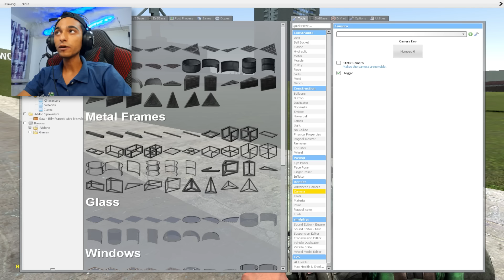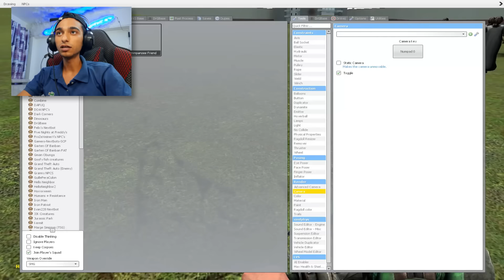محاولة الهروب من جيش جراني العملاق😳 | Garry's Mod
عاوزين نوصل الفيديو 30 الف اعجاب👍 ونشوف دعم جيش ام كامل
عم رمضان
عبده ماندو
ام كامل
سحس الفار
ابو النجا
ام النجا
الطفل الشيطان
رمضان كريم
تحديات رمضان
ابو النجا وعم رمضان وام النجا
ام كامل
The baby in yellow
تختيم لعبة الطفل
Evolution of Skibidi Toilet all episodes